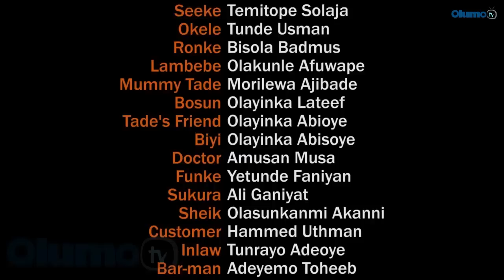Agbe Orun (Umbrella) Latest Yoruba Movie 2019 Drama Starring Tope Solaja | Ibrahim Chatta | Okele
An abusive husband expresses his temperament and insecurities on his beautiful wife at intervals. The table turns around for him when one of his expectations about her becomes inevitable. Find out more.